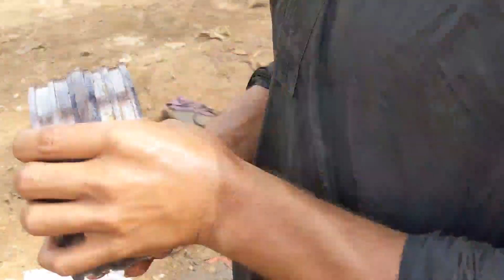BiG heavy excavator 400 machine Replace hydraulic cylinder kit || expert mechanic repair cylinder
caterpillar wheel loader engine and
excavator machine engine
950 loader engine repair